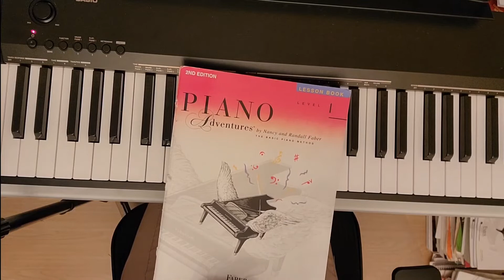How to play "Firefly" by Faber -- Piano Adventures Level 1 TUTORIAL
Teacher Elisabeth show you how to play Firefly.  The video begins and ends with thorough explanations of how to play this song as you would get in an in-person class. The song itself starts at 0:21. Have fun! 😊